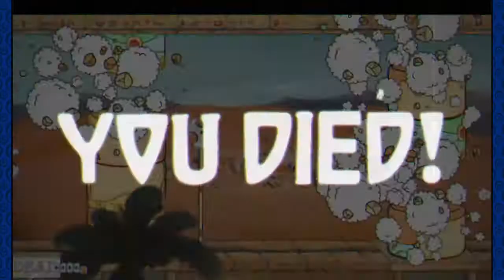Cuphead Part 4 (Where Are My Wishes?)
I play Cuphead, and we take on the genie of the lamp himself, Djimmi The Great. Through many trials and deaths, I get one over this blockhead and get his soul contract.